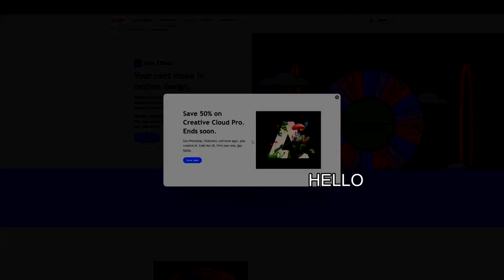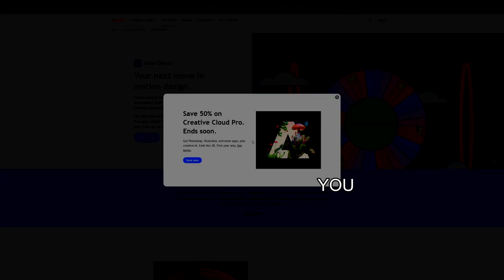Next-Level VFX: How to Download the Official After Effects 2025 7-Day Trial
Watch this step-by-step walkthrough where I demonstrate exactly how to legally and safely download the industry-standard Adobe After Effects 2025. By going directly to the Adobe site, you ensure an official download. Whether you handle client-side VFX or create eye-catching YouTube intros, secure the 7-day trial completely without risk. ✅ Time to bring your visuals to life! Need troubleshooting? Post your query in the comments, and I’ll provide the guidance you need.